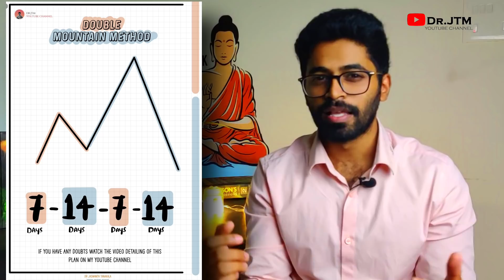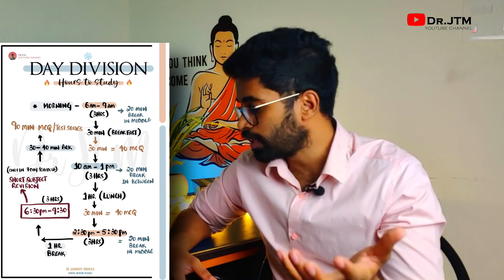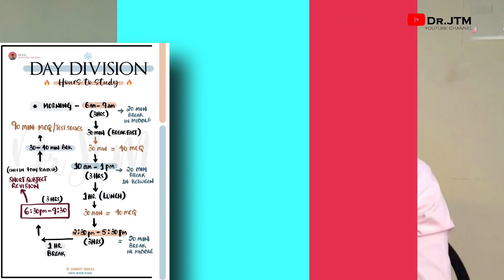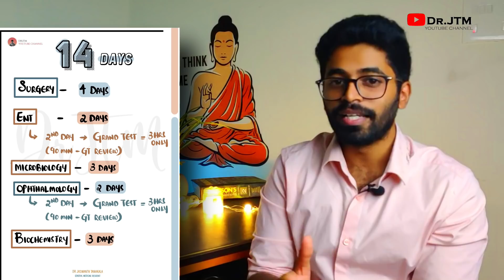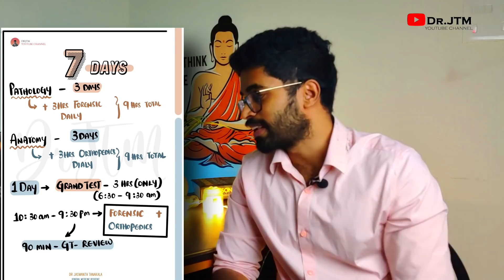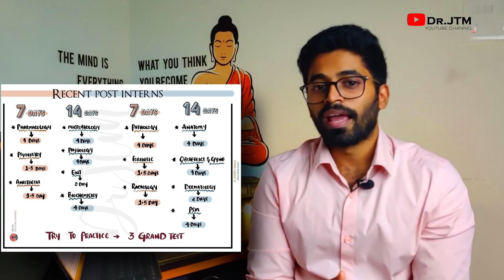THE ULTIMATUM 🔥- PHASE 2 | THE BEST NEET PG STUDY PLAN | neetpg #2021 motivation - Dr.JT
Hello viewer's,
Here I'm back with a new video,
THE ULTIMATUM 🔥- PHASE 2 - NEET PG STUDY PLAN
THE BEST PLAN ON YOUTUBE 🔥
As  NEET PG date is officially announced, i know many of you are already getting panic attacks, So here is a power-packed revision plan for you guys!

Happy studying y'all !☸️

➡️ Pdf of THE ULTIMATUM  PHASE 2 NEET PG PLAN 🔥

➡️NEET GOLD TOPICS! 🌟

✅STICKNOTES BY - DR JT - LIGHT MODE ONLY

IF YOU HAVE PROBLEMS WITH THE PAYMENT OR ANY DOUBTS REGARDING DOWNLOADING THE PDFs

0:00- 1:32 = Why you should watch this video ?
1:40 = intro
2:23 = 42 DAY PLAN - 3 reasons why it is for 42days only
3:53 = Double mountain method - 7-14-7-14
5:30 = Detailing of Double mountain method- study hours
7:00 = smart way to study for 12 HRS a day
8:07 = Detailing of the ultimatum plan - schedule 1
9:37 = schedule 2
9:58 = schedule 3
10:34 = schedule 4
11:13 = special plan for fresh batch post interns
12:53 = is 2 revisions possible in 42 DAYS?
14:03 = ultimate motivation to study
14:57 = outro

To get all the hand written notes for final years, important questions, previous year question papers of all the years do follow our telegram channel !

jtm_exam_hall

What do u want for my next video?Put the suggestions in the comment box😁

🔰Tell us what you want for next video

🔊Music credits

©️Copy right info about music